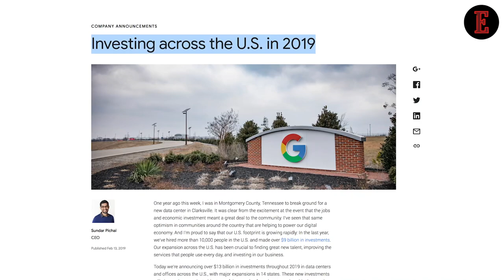4 Things to Know For February 14: News that Entrepreneurs Can Use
Our Features Writer Aastha Singal gives a sneak peek into the important news for entrepreneurs from Beyond India. Jack Dorsey Admires Elon Musk’s Twitter Strategy & Google Invests in Job Creation